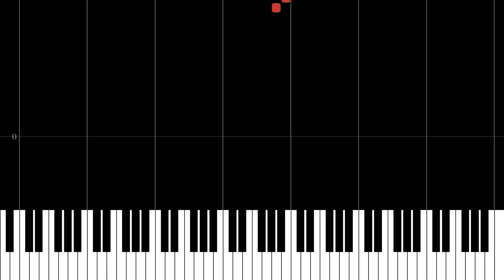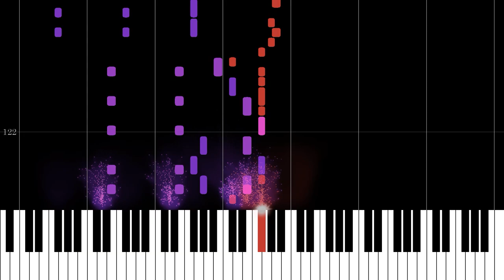wowaka - Unknown Mother Goose アンノウン・マザーグース (Piano Cover + Sheet Music)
**CLICK SHOW MORE** (or don't, I'm not the police)

RIP wowaka.

Music, lyrics, illust, movie: wowaka
Cover Credits
Composition/Editing: renaseri (me!!)

SHEET MUSIC
READ PLEASE!!!
As always, red = vocal part (if present), purple = piano. If there is a vocal part, there will always be a version of the sheet music that does not have a vocal part (so a piano solo). Sometimes, I will add an easier version of the piano sheet music as well. If you are having difficulty playing my arrangements, try only playing the top note! I have also made sure that ALL of my sheet music is playable by playing it myself.

Heya I'm renaseri, and I like making piano covers (and sheet music) for my favorite songs, especially those of vocaloid and dubstep. Hope you enjoy this video!

I do not take requests, but feel free to suggest songs in the comments below! I may decide to transcribe your songs!